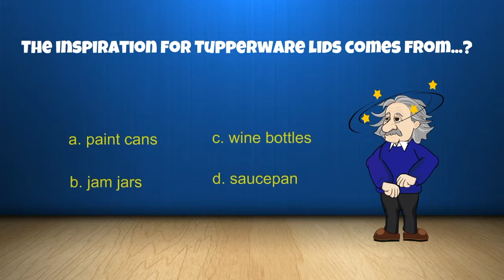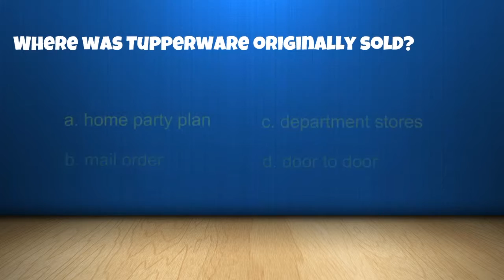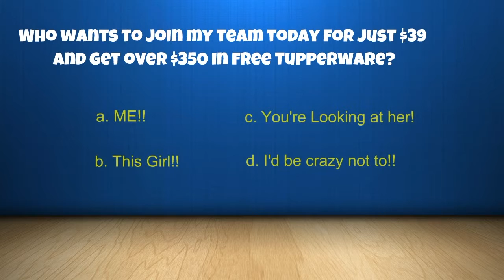Tuppertrivia is now being played on Facebook Parties everywhere. Call Cindy Ross today!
Tuppertrivia is now being payed on Facebook parties everywhere!  Call Cindy Ross today to set up your party and earn free Tupperware and more.